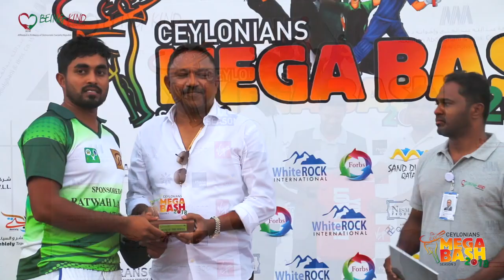Ceylonians Mega Bash 2018 - S3 Grand Finale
BKF Presents Ceylonians Mega Bash 2018 Season 3, Abdullah Abdulghani & Bros. Co.
Security Patron: @albateelsecurcor Hospitality Partner: @rehlathytravels&tours
Online Media Partner: ThePapare Cricket
photography by White ROCK Qatar- Consulting, Event Management and Branding